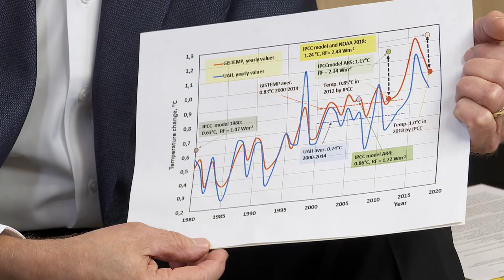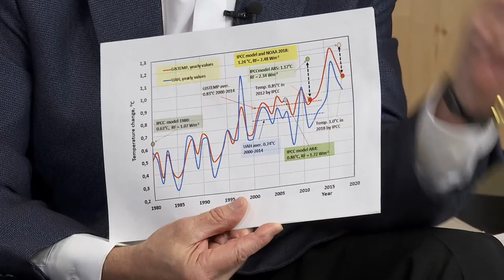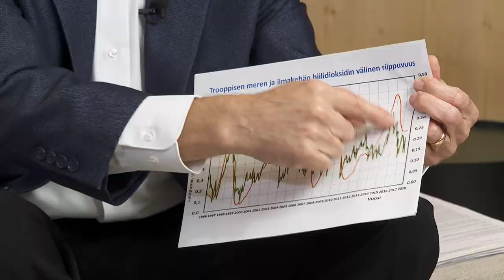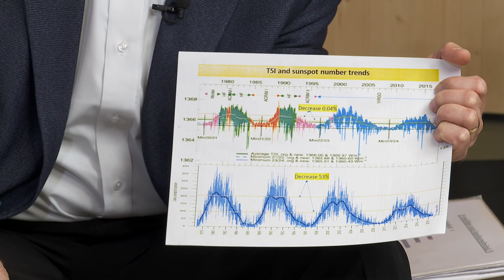JATKOAIKA - Osa 3: Antero Järvinen, Jyrki Kauppinen ja Antero Ollila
Suomen ehkä tunnetuimmassa omakotitalossa, Sadan vuoden talossa, taltioitu Jatkoaika on ohjelmasarja, jonka jaksoissa keskustelee kolme vaihtuvaa vierasta. Kiireettömästi.

Ohjelmassa ei ole juontajaa eikä etukäteen sovittuja keskustelun aiheita. On vain teema: Tulevaisuus. Millainen maailma on sadan vuoden kuluttua? Kolmannessa jaksossa ovat Antero Järvinen, Jyrki
Kauppinen ja Antero Ollila. SEURAA MEITÄ MYÖS SOMESSA!